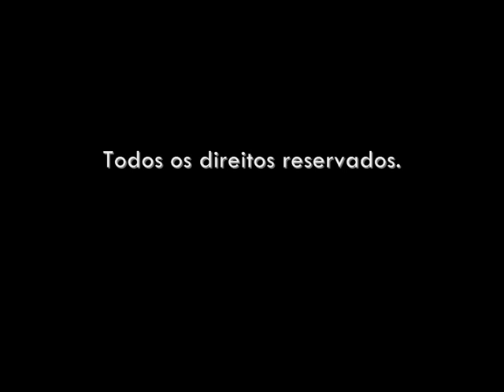Porquê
Versão remasterizada da faixa 3 do álbum Palavras de Escuta, editado em 2003 pelo Grupo Pioneiro do Agrupamento 585.